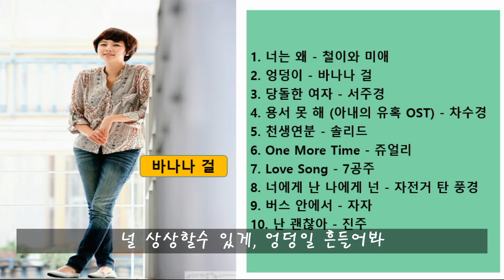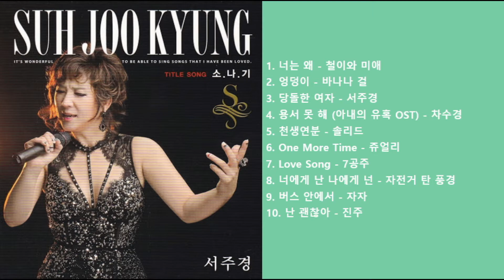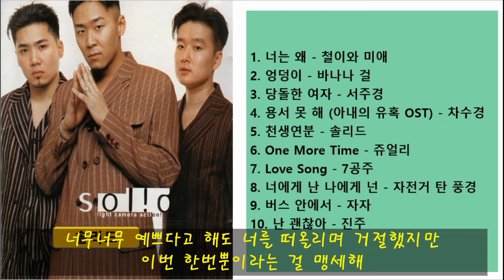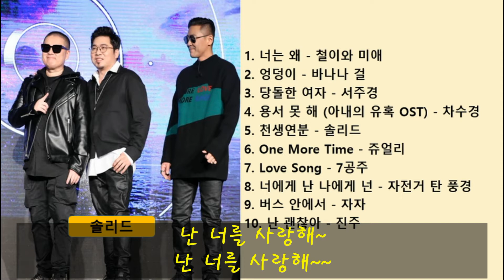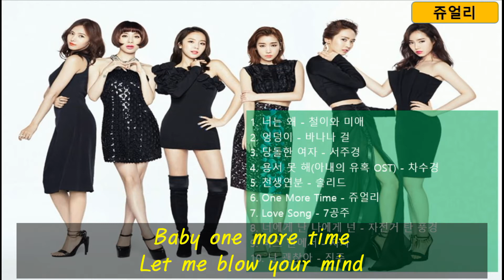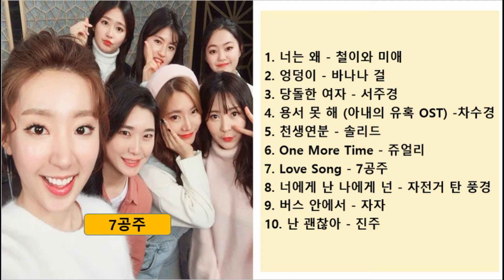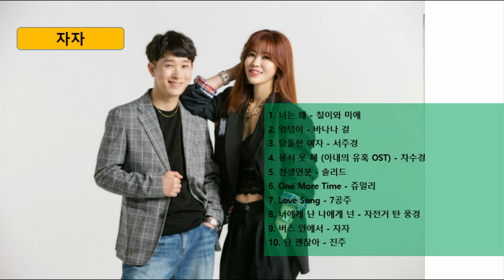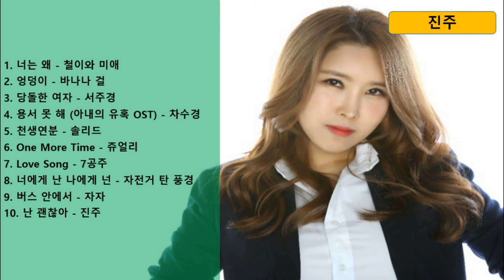[슈가맨 100불 노래모음] Best 10 | 철이와미애 너는왜 바나나걸 엉덩이 솔리드 천생연분 쥬얼리 OneMoreTime 쥬얼리 LoveSong 자자 버스 안에서 자전거탄풍경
00:00 ｜너는 왜 - 철이와 미애
03:08 ｜엉덩이 - 바나나 걸
05:55 ｜당돌한 여자 - 서주경
09:33 ｜용서 못 해 - 차수경
12:20 ｜천생연분 - 솔리드
16:17 ｜One More Time - 쥬얼리
20:15 ｜Love Song - 7공주
25:14 ｜너에게 난 나에게 넌 - 자전거 탄 풍경
29:43 ｜버스 안에서 - 자자
33:23 ｜난 괜찮아 – 진주

1. 너는 왜 - 철이와 미애

오 오 오 오
오 오 오 오

난 지금 화가 몹시 나있어
도대체 더이상 참을수가 없어
널 사랑하는 나를 두고

또다른 남자를 만날수가 있어
허 세상에 이럴수가
나 지금 너에게 걸어가고 있어
널 어떻게 쳐다봐야하나
이런저런 걱정뿐인데

오해는 하지마
그 남자가 누구인지 얘기해봐
사실이 아냐
그렇다면 사실을 내게 말해봐
너만을 사랑해
차라리 떠난다고 내게 말해줘
오 너는 왜 오오오

너는 왜 아직도 모르는거야
너만을 향한 내 사랑을
남은건 널 위한 사랑뿐

난 지금 뭐가뭔지 몰라 도대체 어떻게 그럴수가 있나
이 세상에는 나보다 더 더 잘난 남자가 있다는 걸 알아

허 세상에 그럴수가 그토록 너만을 사랑했었는데
너에게 어떻게 말을 꺼내볼까 이런저런 걱정뿐인데

오해는 하지마 그 남자가 누구인지 얘기해봐
사실이 아냐 그렇다면 사실을 내게 말해봐

너만을 사랑해 차라리 떠난다고 내게 말해줘
너는 왜 오오오 너는 왜 아직도 모르는거야

추억이 돌 수는 없잖아 너는 왜 아직도 모르는거야
사랑이 깊어만 가잖아 오해는 하지마

사실이 아냐
너만을 사랑해
오 너는 왜 오오오
추억이 될 수는 없잖아
사랑이 깊어만 가잖아

2. 엉덩이 - 바나나 걸

엉덩이를 흔들어봐 왼쪽을 좀 들어봐
이리 가까이와봐 널 상상할수 있게, 엉덩일 흔들어봐

남자란 능력이라지만 그건 아닌걸 뭐니해도 미끈한 외모
입열지마 머리도 쓰지마 그저 몸으로 감동시켜봐

이리 가까이 와바 널 상상할 수 있게, 엉덩이를 흔들어봐

그것봐 잘하고 있잖아 헬스에 바친 돈과 시간 아깝지않게
자 이제 내옆에 앉아봐 정말귀여워 그래 그거야

이리 가까이 와바 널 상상할 수 있게

엉덩이를 흔들어봐

5. 천생연분 – 솔리드

너무너무 예쁘다고 해도 너를 떠올리며 거절했지만
이번 한번뿐이라는 걸 맹세해

약속을 정하고 그 날이 왔어 신경써서 옷도 입고 머리도 하고
오랜만에 하는 소개팅에서 무슨말을 할까 고민도 하고

널 만날때완 다른느낌에 설레임을 안고 집을 나섰지
날씨도 좋고 기분도 좋고 아무튼 이래저래 좋았던거야

나를 믿고있는 너에겐 정말 미안한 마음 뿐이야
이번 한번만 용서해

십분정도 먼저 도착해서 어떤여자일까 상상을 했어
예뻤으면 키도 컸으면 좋겠어

혹시나 하고 주위를 살피고 흐르는 노래를 따라불렀어
드디어 내친구의 모습보이고 난 수줍어 고개를 숙였어

국민학교 동창이란 친구얘기에 인사를 하려고 고개를 드니
내앞에 있는건 다름 아닌 너 황당한 나보다 더 당황하는 너

서로 믿고있던 너와나 그냥 맘껏웃어버렸어
서로 용서해 이번만

이래서 우린 어쩔수가 없나봐 서로가 눈을 피해 만나보아도
결국엔 이렇게 우리 둘이서 또 만나게 되어있는 거잖아

이렇게 예쁜 너의 곁엔 이렇게 착한 내가 있었어
우린 결코 헤어질 수 없어 영원히 사랑할 수 밖에 없어

그렇게 미안해 하지마 예쁜 추억을 만든것 뿐야
너를 사랑해 영원히
난 너를 사랑해~
난 너를 사랑해~~

6. One More Time – 쥬얼리

I know I believed in you I think to me
we are over now all the times, we together yeah, let''s go

Let me blow your mind

Only Fantasy 시작하겠어 널위한 Showtime
달콤한 Chocolate 처럼 녹아든 내게 빠져봐

섹시한 눈빛과 뜨거운 몸짓에 좀 더 다가와
이밤을 지새울 한심한 늑대들 나를안아줘

Baby come to me 견딜 수 없어 널 향한 Toxic
핑크빛 Lipstick 처럼 스며든 내게 취해봐

화장을 고치고 Oh 목을 축이며 추는사람들
때론 Tight 하게 때론 Hot 하게 나를가져봐

멈출수가 없어 이 곳에서 나를 벗어버려
내 가슴속에 수갑을 채워 줄 미로속으로

We can take it show anyway you want go
I like this music Don't stop movin dance in to the night

Hit me boy (boy), baby don't be shy (shy)
Come by my side (side), baby hold my tight
I wanna make you mind

날 멈추지마, 황홀한 이 시간들을 유혹하게
Let me blow your mind, 다시 안아줘 끝낼 수 없게